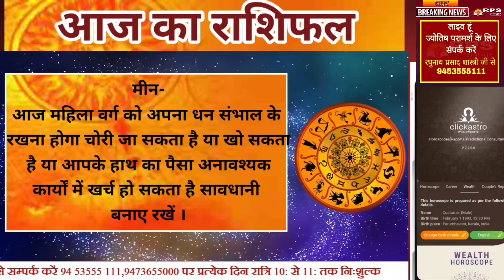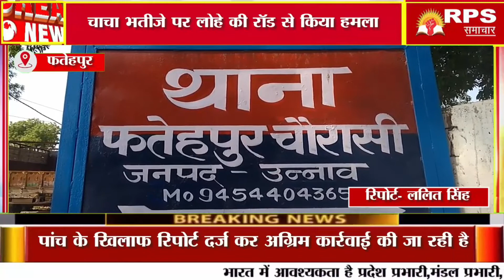आज की कुछ खास